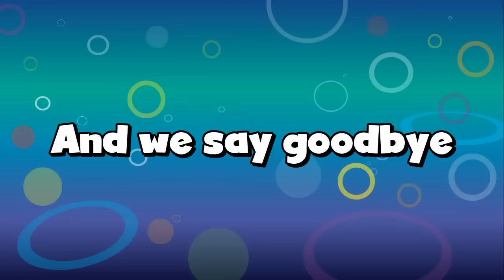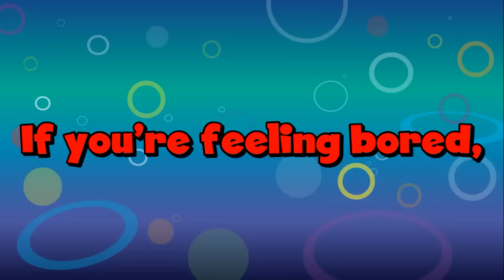More! Unit 7 We're on Holiday KARAOKE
MORE! is a four-level English language course from a highly respected author team that's bursting with features for lower secondary students.